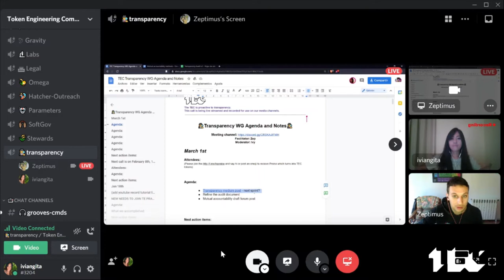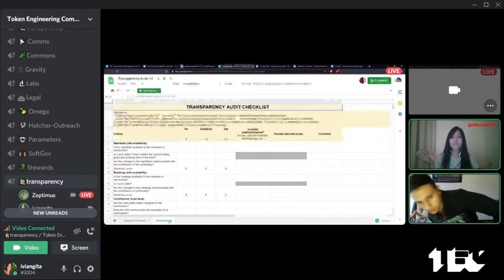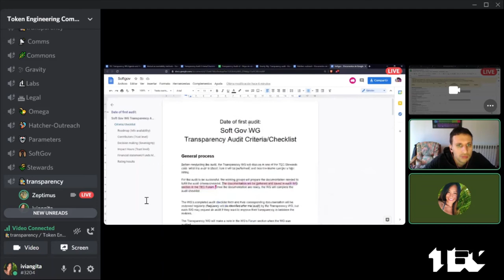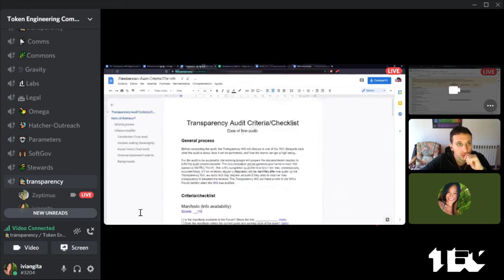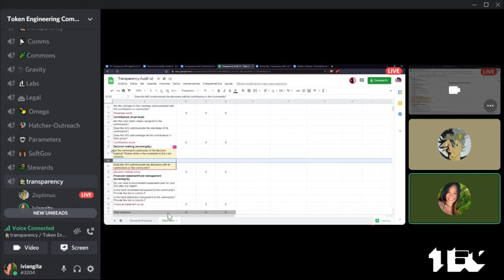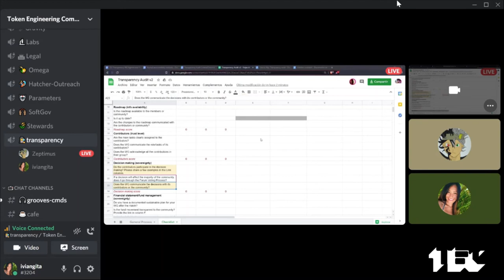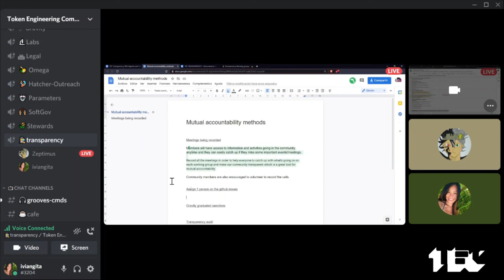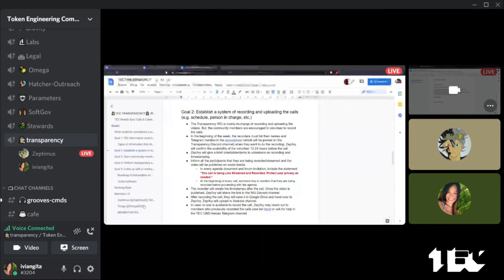W7 Transparency WG: Refining audit checklist and mutual accountability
Timecodes:
00:00 - Intentions and distractions
00:36 - Transparency Medium article
2:08 - Audit checklist
37:50 - Mutual accountability